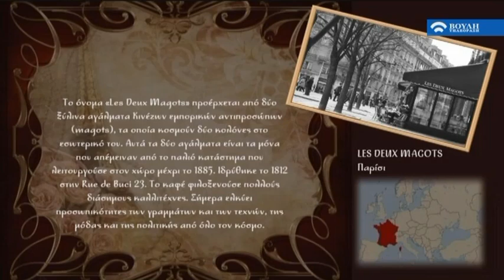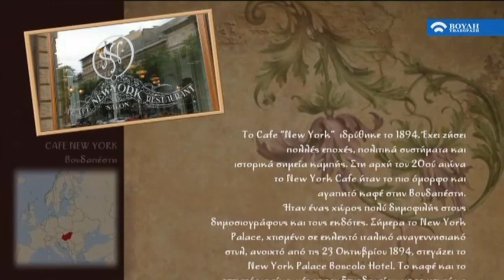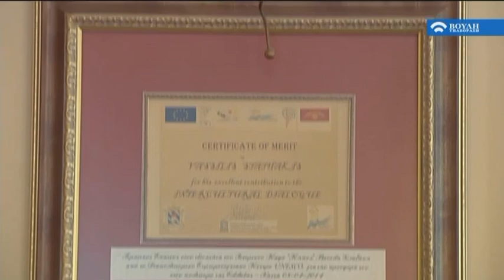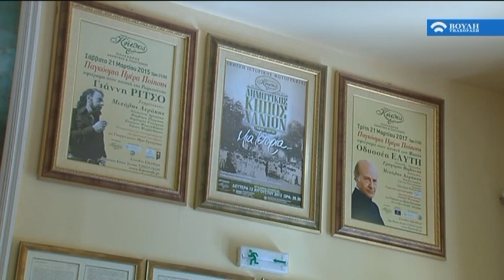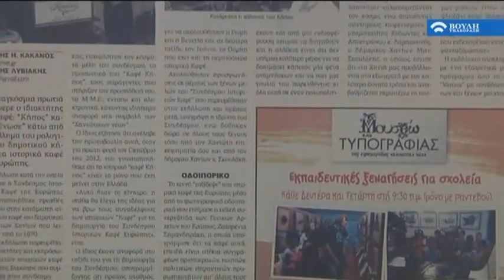Η... "μικρή Βουλή".Τα ιστορικά καφέ της Ευρώπης.(01/10/2018)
Τα Ιστορικά Καφέ της Ευρώπης, αποτελούν σημεία ιδιαίτερης αναφοράς για τις πόλεις στις οποίες βρίσκονται ήδη, για περισσότερο από εκατό χρόνια. Δηλαδή, να λειτουργούν αδιαλείπτως, τουλάχιστον 100 χρόνια. !!! Ως χώροι με ιδιαίτερο συμβολισμό, έχουν κατά καιρούς φιλοξενήσει σημαντικές εκδηλώσεις και διαπολιτισμικά γεγονότα, όπως επίσης και ξεχωριστές προσωπικότητες από τους χώρους των Γραμμάτων, των Τεχνών και της Πολιτικής, οι οποίες αφήνοντας το ανεξίτηλο προσωπικό τους αποτύπωμα, επηρέασαν την ιστορία των χώρων και των ανθρώπων των πόλεων που βρίσκονται τα ιστορικά καφέ. Ως αγαπημένα σημεία συνάντησης και συναναστροφής συγγραφέων, ποιητών, αριστοκρατών, πολιτικών, διανοούμενων αλλά και ανθρώπων όλων των κοινωνικών τάξεων, τα ιστορικά καφέ είναι «θεματοφύλακες» αμέτρητων μοναδικών ιστοριών που συνέβησαν στους χώρους τους και οι οποίες αποτελούν ανεκτίμητης αξίας πολιτισμικό πλούτο γνώσεων και εμπειριών. Ένας τέτοιος χώρος είναι και το Ιστορικό Καφέ “Κήπος”, το οποίο λειτουργεί αδιάκοπα από το 1870 μέχρι και στις μέρες μας, στην πόλη των Χανίων στην Κρήτη, αποτελώντας ένα ιδιαίτερο και διαχρονικής αξίας σημείο ιστορικής, πολιτιστικής και κοινωνικής αναφοράς της πόλης. Στο φιλόξενο χώρο του, ο οποίος περιβάλλεται από τη φυσική ηρεμία και ιστορικότητα που αποπνέει ο Δημοτικός Κήπος Χανίων, το καφέ «Κήπος» δημιουργεί γέφυρες ανθρώπινης επικοινωνίας, ψυχαγωγίας και πολιτισμού. Μετά από ένα σημαντικό οδοιπορικό σε αρκετά από τα πιο γνωστά ιστορικά καφέ της Ευρώπης, η ίδρυση του Συνδέσμου Ιστορικών Καφέ Ευρώπης – με τη νομική μορφή Μη Κερδοσκοπικού Σωματείου- έγινε πραγματικότητα στις 8 Απριλίου 2014 στα Χανιά της Κρήτης. Ο Σύνδεσμος Ιστορικών Καφέ Ευρώπης, επιθυμεί να αποτελέσει «γέφυρα» πολιτιστικής διασύνδεσης και επικοινωνίας, που θα ενώνει τα Ιστορικά Καφέ της Ευρώπης, διασώζοντας και διαδίδοντας την πολύτιμη και σπάνια πολιτιστική τους κληρονομιά, με σεβασμό στην ιστορία και την κουλτούρα τους, σε μια πολιτιστική διαδρομή με τίτλο, «Δρόμος Ιστορικών Καφέ Ευρώπης».